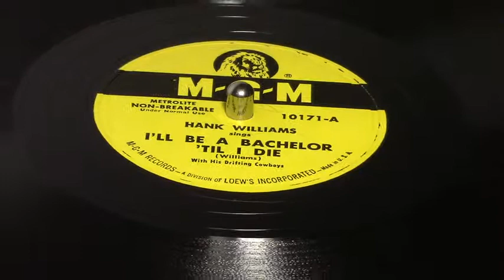Hank Williams - I'll Be A Bachelor 'Til I Die 78